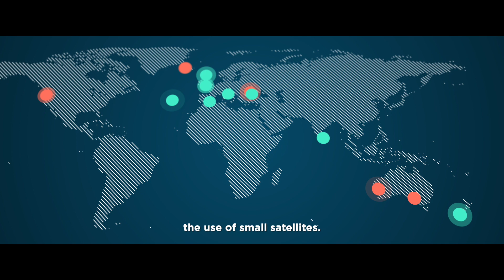211019 Leaf Space Dubai